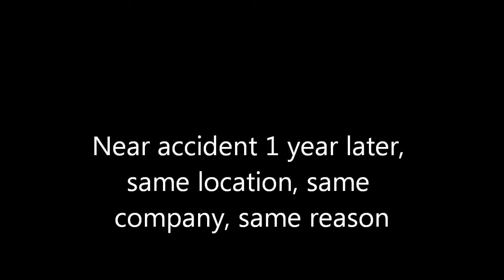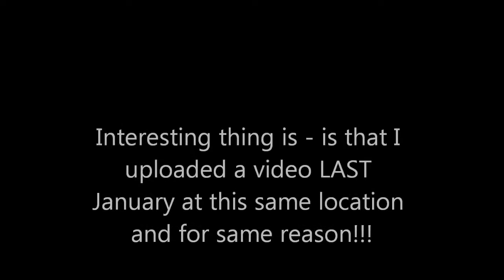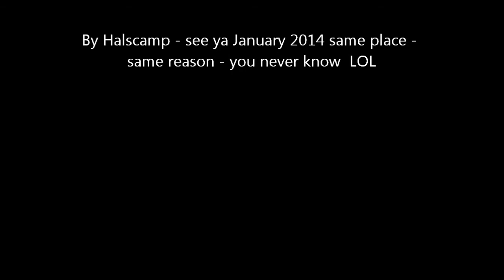Near accident, Garbage truck again YEAR LATER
Garbage truck again this year misses mark with fork -- is he lucky load was light or what -- you tell me